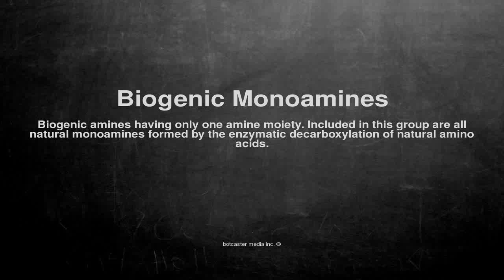Medical vocabulary: What does Biogenic Monoamines mean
What does Biogenic Monoamines mean in English?